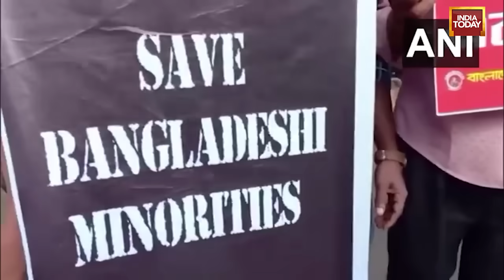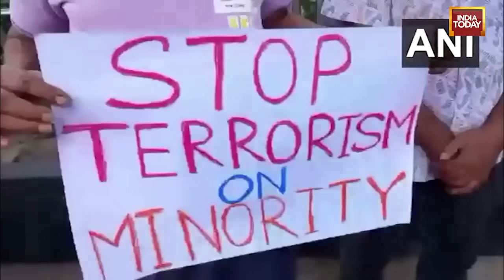Protests Erupts In Bangladesh Against Attack On Hindus | India Today News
Bangladesh Protest News Live: Ground Report From Bangladesh's Dhaka| Sheikh Hasina News
Sheikh Hasina and Khaleda Zia's rivalry is decades old and its impact on Bangladesh politics is profound. However, the 'Battling Begums' once joined forces to defeat a common foe and restore parliamentary democracy in the country.